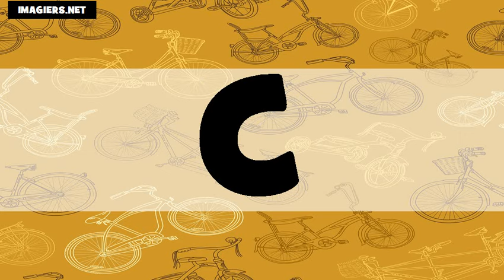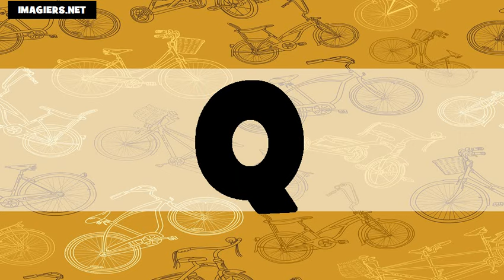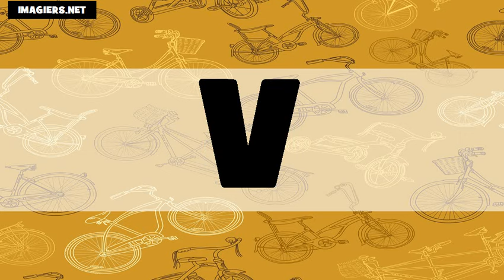El alfabeto # Usa + Fr